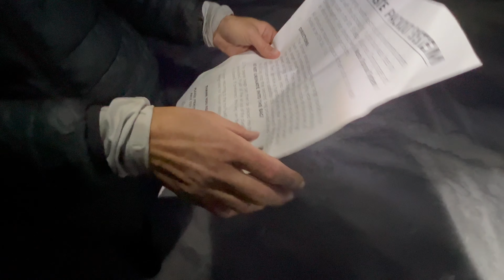Climbing MOUNT SHASTA in A Complete White Out! Avalanche Gulch Route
We climb Mount Shasta in California independently in a complete white out. Weather changes rapidly in mountains and so this was completely unexpected. We dodge falling rocks and other challenges on the avalanche gulch route up Mount Shasta.

Saying "thanks" by buying us a coffee or meal on the road :)

Liz & Alex

About us: We are a married couple, Liz and Alex and we are currently living the vanlife dream on a multi-month trip up the western states of this US. We are full-time nomads and divide up our time between traveling abroad and the other part of the time in our self converted van all the while fitting in loads of outdoor-based adventure along the way! Our goal is to show you amazing places and inspire you to get outside your comfort zone and pursue your dreams...whatever they may be :)